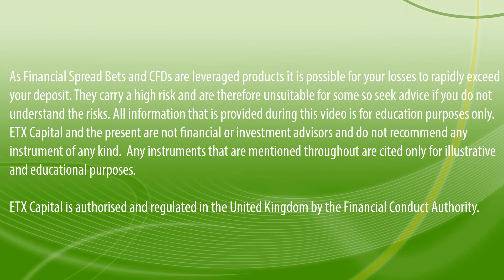The Week Ahead 22/12/14